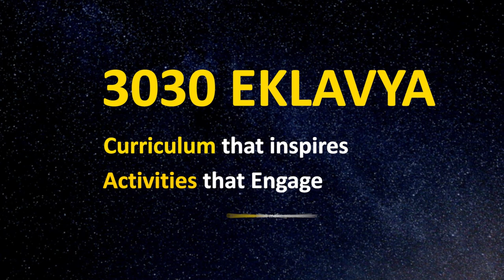Aaj ka Eklavya | 3030 Eklavya 1-min Teaser | Starting 26th September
Free Enrolment : Registrations Started on website.

View Live every Sunday 4-5 PM On CCL YouTube Channel. Starting 26th September.

Why Eklavya
After the unprecedented success of 3030 STEM (1Cr views, 5L subscribers), CBSE and IIT Gandhinagar are coming together with the Eklavya Series on this Teachers’ Day (5th September).The focus of the series will be to Demystify NEP and showcase how to effectively implement NEP 2020 across the schools.

Eklavya will contain:
● numerous hands-on activities, projects, models which help in conceptual understanding of various topics
● PISA-based thought provoking questions, assignments which promote out-of-box creative thinking (Why Neeraj Chopra threw javelin at 36 degree)
● Inspiring DIY(do it yourself) project videos using local material which relate the curriculum to life

This series will help students and teachers by equipping them with scientific
temper and key competencies

Content
The content of the program will be of varying levels and will cover topics in Science and
Mathematics curriculum of classes 6-12. Therefore, students from these grades should avail this opportunity to register and participate for conceptual clarity and joyful learning.

About Us